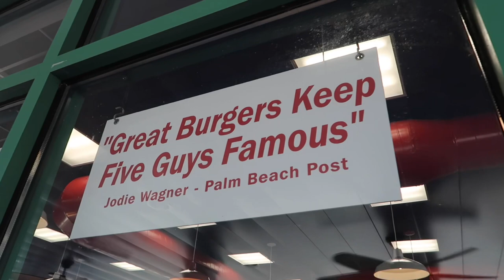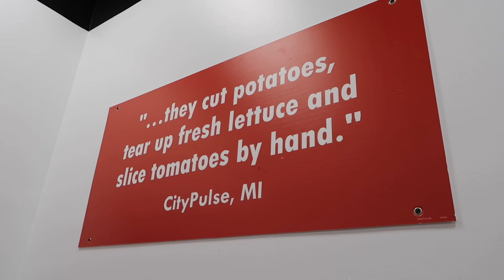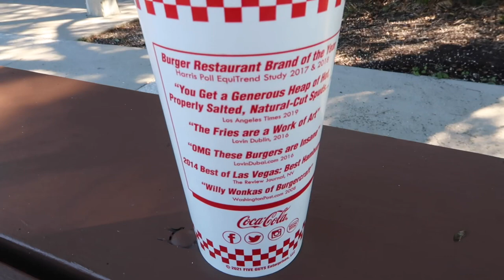Five Guys Burgers And Fries Food Review - Eating Way Too Much / Thoughts Compared To In N Out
Five Guys Burger And Fries Review